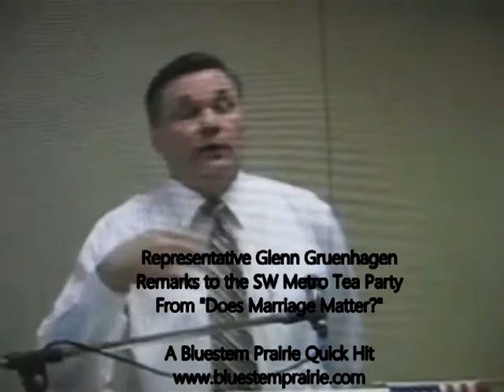Glenn Gruenhagen Calls Freud A Pervert & A Moron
Speaking on the topic "Does Marriage Matter" at the June 11, 2012 SW Metro Tea Party meeting in Chanhassen MN, state representative Glenn Gruenhagen shared his unflattering opinion of Sigmund Freud: "he started the concept of sexual orientation...he's a pervert, okay. He's a moron in my opinion and I don't believe in anything that he came up with."

The Glencoe pol then moves on to Alfred Kinsey's work; Gruenhagen had condemned sexologist Alfred Kinsey as a "filthy, perverted unscientific liar" whose research needs to be "destroyed" during a hearing in March 2011.

According to Wikipedia, Freud did not invent the concept of sexual orientation, but "derived much of his information on homosexuality from psychiatrists and sexologists such as Richard von Krafft-Ebing and Magnus Hirschfeld, and was also influenced by Eugen Steinach, a Viennese endocrinologist..."

Gruenhagen and Kevin Peterson.who spoke earlier on the program, created the Pro-Marriage Amendment Forum ,"a 501(c)(4) . . . to advocate and educate people regarding the upcoming vote [on a marriage amendment] in November,. . . You can make contributions to that org, but they are not tax deductible. There's a place to donate; all the money is going to be used to cover expenses for getting out the information regarding the upcoming marriage amendment especially in the area of economic benefit to marriage and the consequences to our educational system." (American Independent, February 27, 2012).